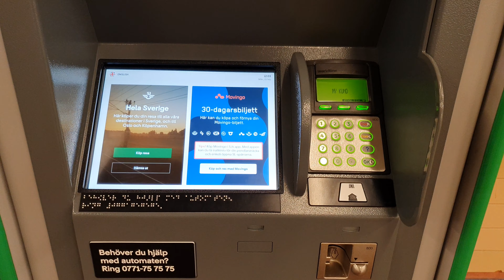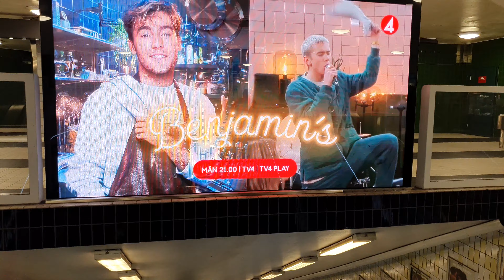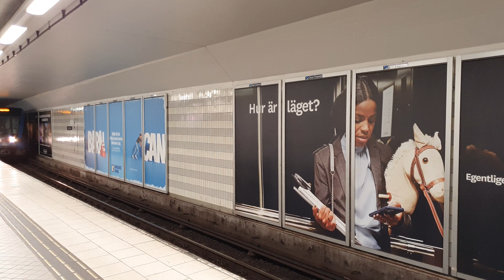Sweden , Stockholm - Central Station #4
Another walking tour video , this time the wonderful Stockholm Central Station ! Compared to other main stations in the world is it very relaxed and not to many people. Enjoy! Look how nobody is wearing masks in covid times.

walking​​ wandering​​ stockholm​​ winter sollentuna station travel tourist walking tour virtual